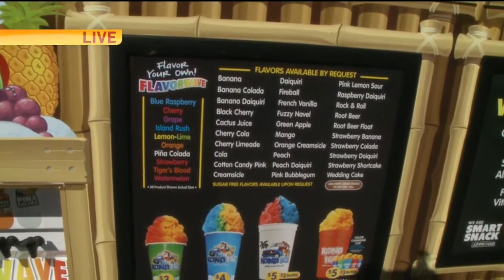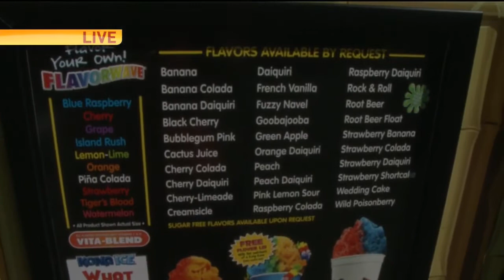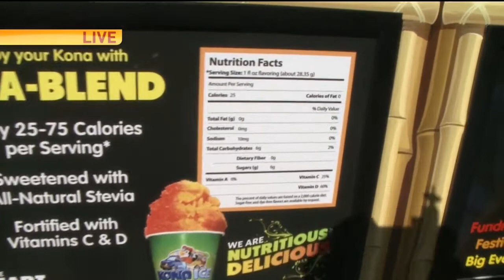Kona Ice Truck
This morning both the Folsom and Rocklin Kona-Ice Trucks are here to show us their amazing flavors!